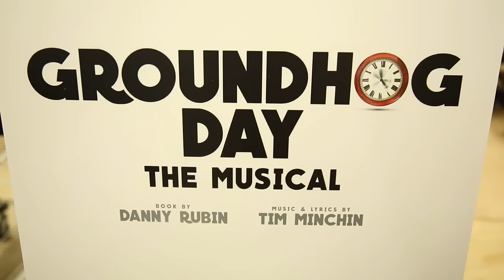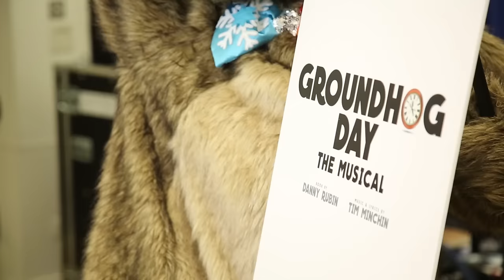GROUNDHOG DAY Press Event: Andy Karl, Barrett Doss, Danny Rubin, Matthew Warchus & More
Reporter: Paul Wontorek
Shooter/Editor: Nick Shakra